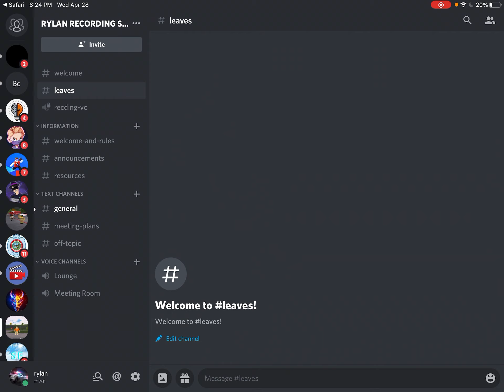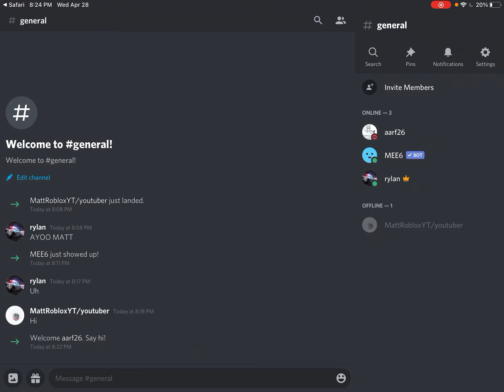How to join my discord sever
Hey every one come join my recording discord come join my main Discord come join my Roblox groups main one come join me on the ether Roblox group